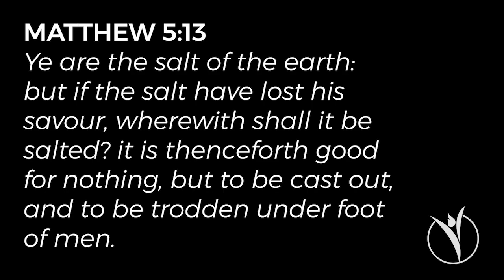THE WORLD NEEDS YOU // Pastor David W. Smith, Jr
Victory Apostolic Church // Winnsboro, LA // Pastor David W. Smith, Jr. // Sunday, November 22, 2020 // vacchurch.com // ⬇️⬇️